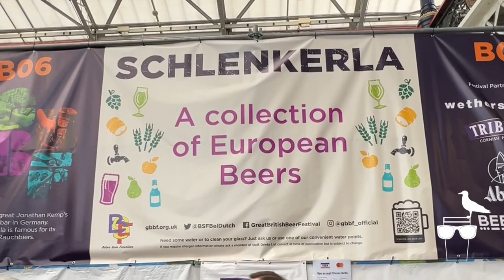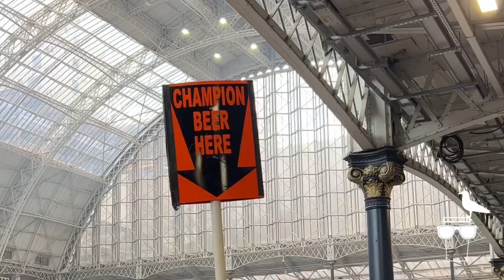Cask vs Keg. CAMRA’s new stance on keg beer (2023)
Nik Antona, National Executive Chairman tells us about CAMRA’s stance on keg beer

I caught up with Nik at the Great British Beer Festival (GBBF) 2023 to discuss CAMRA’s new categorisation of ‘live beer’ and how that allows CAMRA to show appreciation to keg beers as well as cask